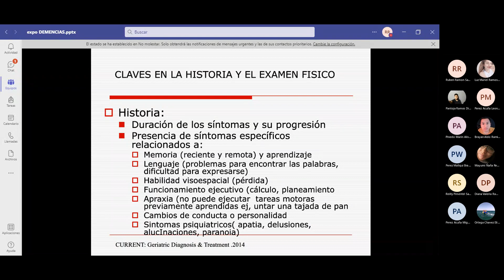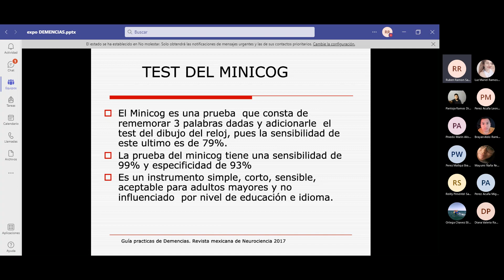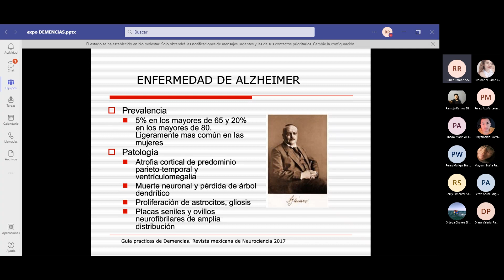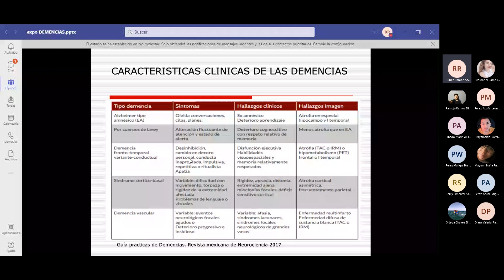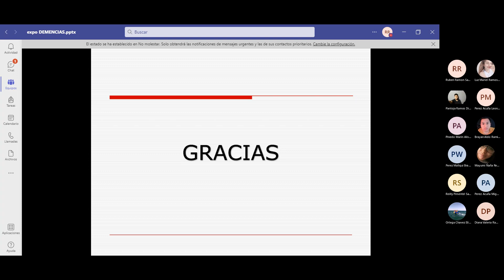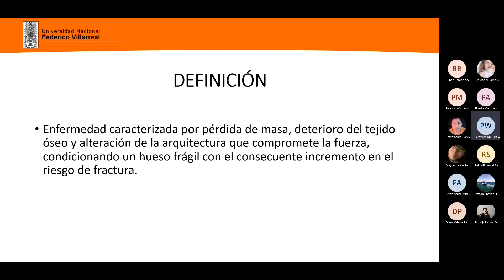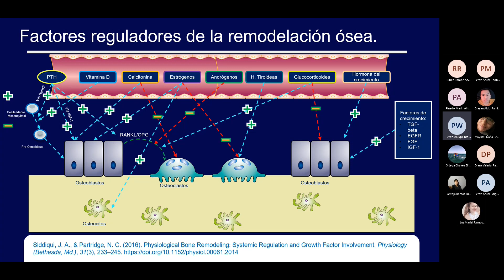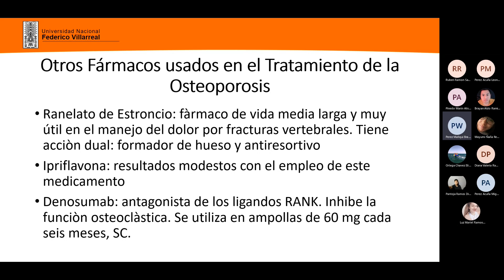Demencias en el adulto mayor SEMINARIO 7: Osteoporosis en el adulto mayor